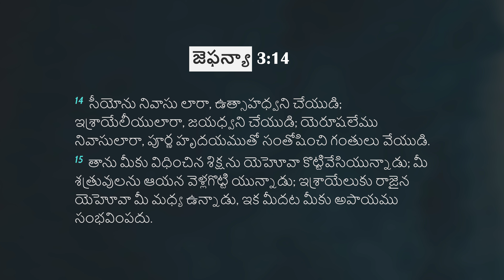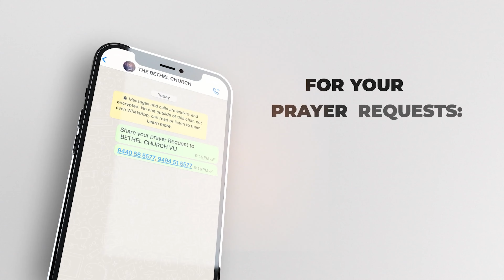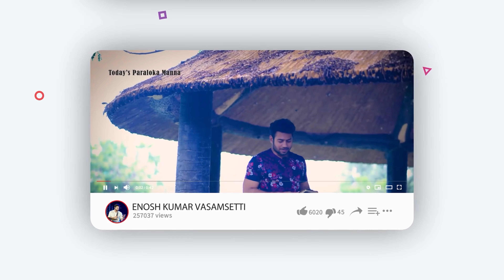మనల్ని కాపాడే దేవుడు | Ps Enosh Kumar | Bethel church Vij | New Telugu Christian Sermon